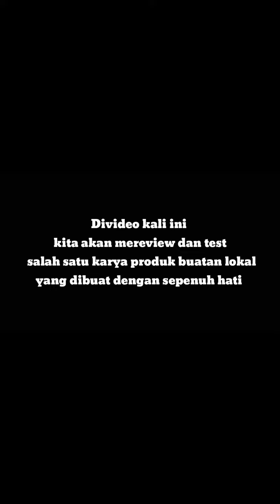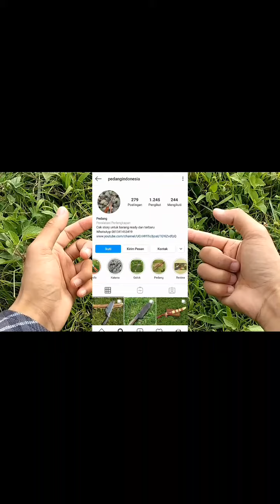KATANA THE LAST !! TEBAS PAKU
Kalian bisa order melalui :
Bukalapak :